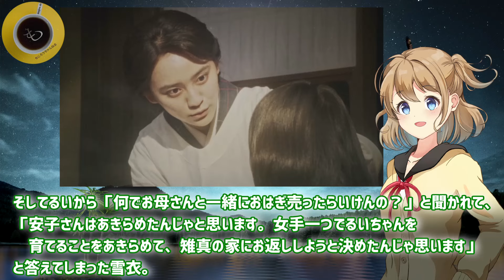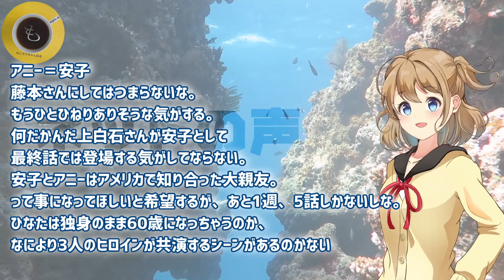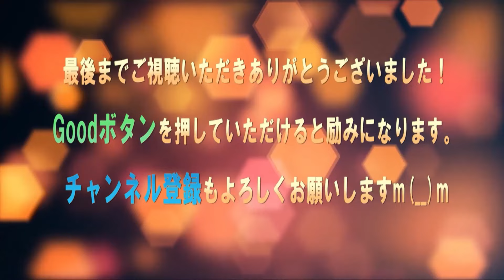「カムカムエヴリバディ」るい（深津絵里）に雪衣（多岐川裕美）が涙の告白！ひなた（川栄李奈）はアニー（森山良子）にあんこの！錠一郎（オダギリジョー）の提案でクリスマスサニーサイド…NHK朝ドラ107回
「カムカムエヴリバディ」カムバック・トラペッター大月錠一郎（オダギリジョー）るい（深津絵里）の悲痛な訴えにトミー北沢（早乙女太一）は…伴虚無蔵（松重豊）と雉真勇（目黒祐樹）にも涙NHK朝ドラ106回

「カムカムエヴリバディ」それは無いぞ五十嵐（本郷奏多）デイジー？これがひなた（川栄李奈）人生？アニー（森山良子）安子確定？日本語も漢字もばっちり餡子懐かしい…るい（深津絵里）は歌手NHK朝ドラ105回

「カムカムエヴリバディ」アニー（森山良子）は日本語を話せる？五十嵐（本郷奏多）には恋人や妻は？ひなた（川栄李奈）との温度差に不安視…電話相手は虚無蔵（松重豊）なのか？映画は出るの？NHK朝ドラ104回

「カムカムエヴリバディ」岡山？安子で確定？アニーヒラカワ（森山良子）とジョージの会話に…五十嵐（本郷奏多）とひなた（川栄李奈）の復縁は有るのか？ハリー杉山や松重豊、モモケンも注目なNHK朝ドラ103回

川栄李奈→黒島結菜（大月ひなた→比嘉暢子）カムカムエヴリバディ→ちむどんどん！たちばなのあんこ菓子をプレゼントでNHK連続テレビ小説・朝ドラ・バトンタッチセレモニー！最終週はえっ驚くような怒涛の展開！

「カムカムエヴリバディ」22週予告で雪衣がるい（深津絵里）と勇の前で安子へ！ひなた（川栄李奈）は五十嵐（本郷奏多）と復縁？錠一郎（オダギリジョー）は岡山の…アニー（森山良子）あんこ食べてNHK朝ドラマ

「カムカムエヴリバディ」本郷奏多（五十嵐）が川栄李奈（ひなた）と再会！ハリウッドアクション監督？森山良子（アニーヒラカワ）は安子？父はジャズトランペッターでルイ・アームストロングとNHK朝ドラ102回

「カムカムエヴリバディ」深津絵里（るい）がアメリカでサニーサイドを熱唱！すみれ（安達祐実）のアシストで榊原が一恵にプロポーズ！川栄李奈（ひなた）は安子アニーヒラカワ（森山良子）と…NHK朝ドラ101回

「カムカムエヴリバディ」安子なの？森山良子が驚きの女神？ひなた（川栄李奈）の前に現れたハリウッドの映画製作チームの女性・アニーに注目！NHK朝ドラ101回

「カムカムエヴリバディ」深津絵里がベリーショートでオダギリジョーはイケおじ！るい＆錠一郎がアメリカへ！平埜生成（榊原）と三浦透子（一恵）は安達祐実と…川栄李奈（ひなた）英語と回転焼NHK朝ドラ100回

「カムカムエヴリバディ」復活！トミー＆ジョーのジャズセッション（早乙女太一＆オダギリジョー）ピアニスト大月錠一郎誕生るい（深津絵里）は涙腺崩壊し共鳴！ひなた（川栄李奈）は英語とあんこNHK朝ドラ99回

「カムカムエヴリバディ」トミーは富夫（早乙女太一）で奈々（佐々木希）と！錠一郎（オダギリジョー）はるい（深津絵里）のため音楽再開！勇は水田きぬ（小野花梨）を…ひなた（川栄李奈）は英語NHK朝ドラ98回

「カムカムエヴリバディ」川栄李奈と制作統括チーフプロデューサーが明かす、100年物語に相応しい感動のフィナーレ！想像をはるかに超えた結末！頭の中を整理したくなるようなすごい物語の終わり方NHK朝ドラマ

「カムカムエヴリバディ」21週予告で早乙女太一（トミー）と再会！オダギリジョー（錠一郎）は音楽再開！深津絵里（るい）は安子を探し渡米！ひなた（川栄李奈）はハリウッド映画で英語と回転焼き…NHK朝ドラマ

「カムカムエヴリバディ」「るい、お前はそんな世界を生きとるよ」松村北斗（稔）が娘・深津絵里を背中を押し上白石萌音（安子）のアメリカへ…さだまさし（平川唯一）は川栄李奈（ひなた）へ…NHK朝ドラマ97回

「カムカムエヴリバディ」たちばなが復活してた？おはぎがなぜ？世良公則＆前野朋哉が定一の息子健一＆孫で再登場！錠一郎（オダギリジョー）＆るい（深津絵里）驚き！桃太郎と勇キャッチボールNHK朝ドラマ96回

「カムカムエヴリバディ」目黒祐樹＆多岐川裕美が勇＆雪衣で32年ぶり深津絵里（るい）と再会！濱田岳（算太）は感動の最期！オダギリジョー（錠一郎）川栄李奈（ひなた）青木柚も岡山雉真家へNHK朝ドラマ95回

「カムカムエヴリバディ」濱田岳（算太）がサンタになって安子へ渾身ダンス！オダギリジョー（錠一郎）はピアノ演奏で音楽に希望！深津絵里（るい）に語らず残念！川栄李奈（ひなた）質問責め！NHK朝ドラマ94回

「カムカムエヴリバディ」トランペットがさようならを…オダギリジョー（錠一郎）の告白に深津絵里（るい）は…！川栄李奈（ひなた）と青木柚（桃太郎）も衝撃！クリスマスに橘算太が再々登場！NHK朝ドラマ93回

「カムカムエヴリバディ」錠一郎がトランペットを…深津絵里（るい）の表情が物語る衝撃！川栄李奈（ひなた）の知らないオダギリジョー！新川優愛（小夜子）と徳永ゆうき（吉之丞）結婚で桃が…NHK朝ドラマ92回

「カムカムエヴリバディ」20週予告で岡山へ…雉真勇や雪衣と再会！算太再々！世良公則も？るい（深津絵里）錠一郎（オダギリジョー）はトランペットを諦めない！ひなた（川栄李奈）はさだまさしと…NHK朝ドラマ

「カムカムエヴリバディ」るい（深津絵里）がひなた（川栄李奈）をサニーサイドで慰め！錠一郎（オダギリジョー）は五十嵐（本郷奏多）にトミー（早乙女太一）のCDでエール！きっと人生は輝くNHK朝ドラマ90回

「カムカムエヴリバディ」ひなた（川栄李奈）と五十嵐（本郷奏多）愛し合う二人の切ないすれ違いを救えるのは錠一郎（オダギリジョー）とるい（深津絵里）の…！一恵（三浦透子）は榊原に片思いNHK朝ドラマ89回

「カムカムエヴリバディ」ひなた（川栄李奈）との結婚を渋る五十嵐（本郷奏多）への虚無蔵（松重豊）の言葉に感動！二人をよそにすみれ＆破天荒将軍ゴール！小夜子＆吉之丞・一恵＆榊原接近中！NHK朝ドラマ88回

「カムカムエヴリバディ」藤本有紀の脚本・伏線回収劇を出演者やスタッフが絶賛！安子・るい・ひなた・錠一郎・トミーが英語・あんこ・おまじない・映画・時代劇！全てが一つに繋がる奇跡のマジック！NHK朝ドラマ

「カムカムエヴリバディ」少しでも文ちゃんと一緒にいたい。一緒に暮らしたい。ひなた（川栄李奈）の逆プロポーズに五十嵐（本郷奏多）の答えは？桃太郎（青木柚）は小夜子記念日（新川優愛）NHK朝ドラマ87回

「カムカムエヴリバディ」トミー（早乙女太一）が19週予告に登場！トランペットでＣＤデビューしていた！28年間の謎！錠一郎（オダギリジョー）の職業も明らかになるのか？作曲家印税生活？NHK朝ドラマ

「カムカムエヴリバディ」平成4年1992年！ひなた（川栄李奈）27歳に！五十嵐文ちゃん（本郷奏多）は大部屋のまま…桃太郎（青木柚）甲子園！米米「君がいるだけで」は金子隆博…NHK朝ドラマ18週86回

「カムカムエヴリバディ」おまじないを知らない川栄李奈（ひなた）…濱田岳（算太）は深津絵里（るい）から逃げ安子とも疎遠…本郷奏多（五十嵐）は落選！だけど尾上菊之助（モモケン）は感謝！NHK朝ドラマ84回

「カムカムエヴリバディ」濱田岳（算太）がまた逃げ伏線回収おあずけ！深津絵里（るい）に会わずに川栄李奈（ひなた）も黙って姿を消したけど…必ず上白石萌音（安子）との誤解は解かれると明言NHK朝ドラマ84回

「カムカムエヴリバディ」川栄李奈（ひなた）＆本郷奏多（五十嵐）は完全両想い！るい（深津絵里）も援護し回転焼きで恋のはじまり！松重豊（虚無蔵）＆尾上菊之助（モモケン親子）噂の真相！NHK朝ドラマ82回

「カムカムエヴリバディ」川栄李奈（ひなた）＆本郷奏多（五十嵐）初デート映画でるい（深津絵里）＆錠一郎と同じで尾上菊之助（モモケン）＆松重豊（虚無蔵）が圧巻！濱田岳はサンタ黒須NHK朝ドラマ81回

「カムカムエヴリバディ」川栄李奈（ひなた）の憧れ尊敬する二人の因縁…尾上菊之助（モモケン親子）と松重豊（虚無蔵）の小野寺左近役に秘められた過去！本郷奏多（五十嵐）も黍之丞映画に参戦NHK朝ドラマ80回

「カムカムエヴリバディ」濱田岳（算太）登場で波乱の予感！モモケンと虚無蔵の因縁！映画で尾上菊之助（桃山剣之介）と松重豊が再熱！川栄李奈（ひなた）は映画村社員で本郷奏多（五十嵐）は…NHK朝ドラマ79回

「カムカムエヴリバディ」濱田岳（算太）が振付師になって再登場！空白の30年間の謎！川栄李奈（ひなた）との出会いで回転焼き（あんこ）が上白石萌音（安子）・深津絵里（るい）を繋ぐのか？NHK朝ドラマ79回

■フリー素材
背景動画：Pixaday(フリー動画）